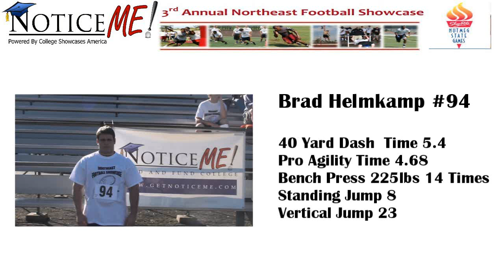Number 94 Brad Helmkamp